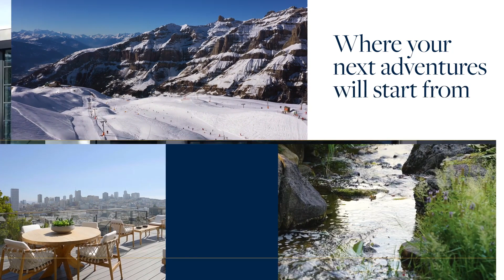Sotheby's International Realty: You’re invited to imagine what’s next!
You’re invited to imagine what’s next! Get to know how to take your dreams into reality. Nothing compares to what's next.